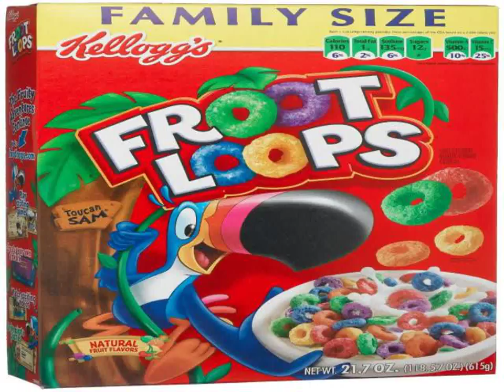Fruity loops beats